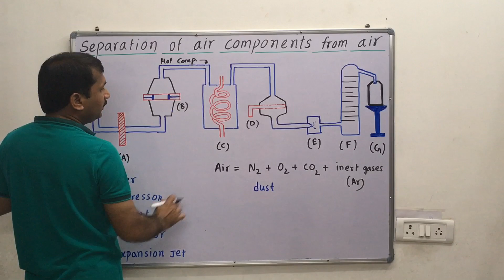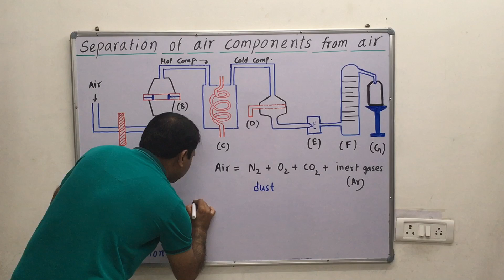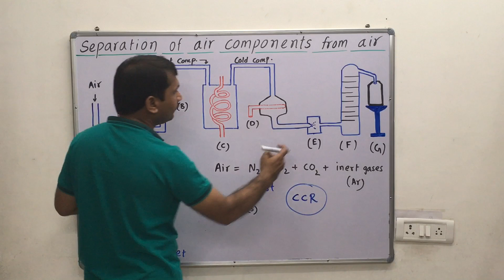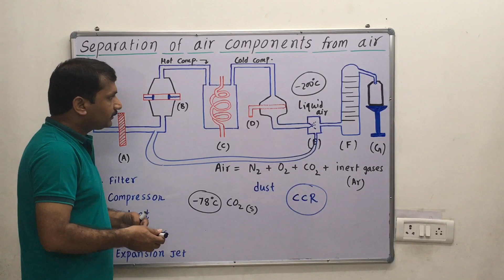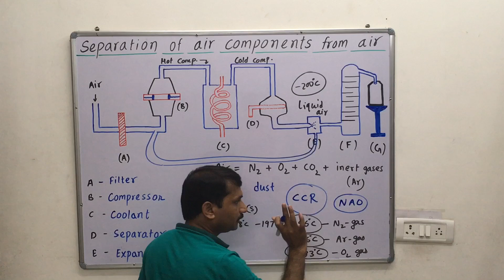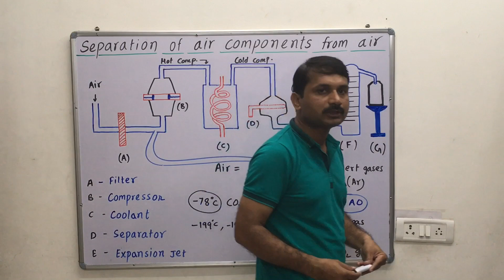Separation of different gases from air